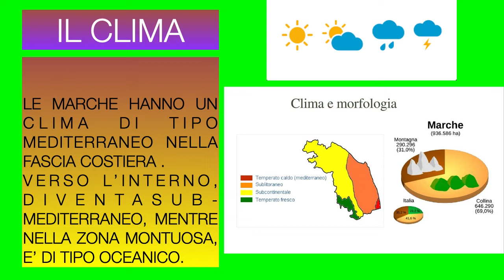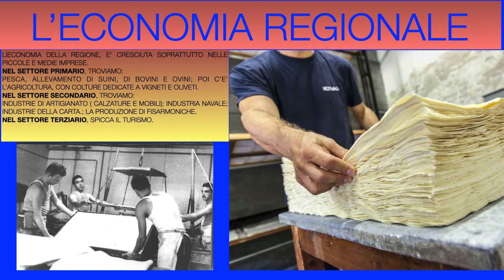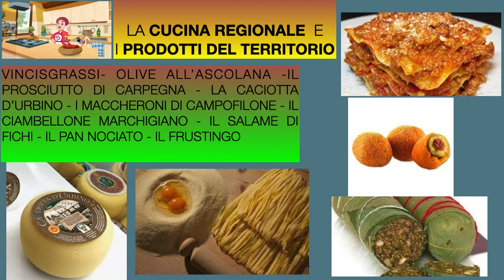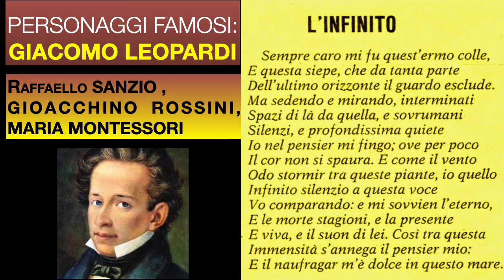MARCHE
DESCRIZIONE COLORATA E MUSICATA DELLA REGIONE MARCHE, CON VARI DETTAGLI.
VIDEO ADATTO A TUTTE LE ETA'.